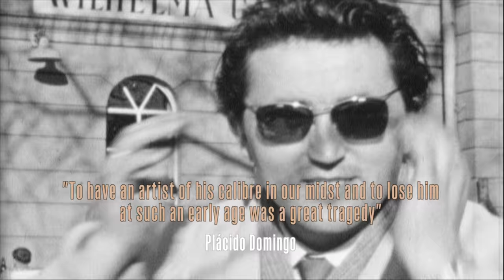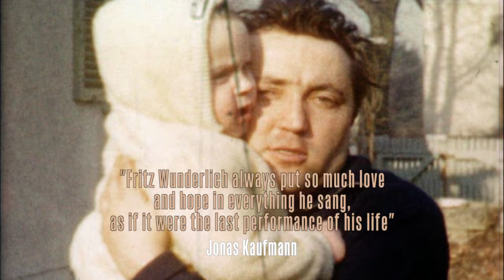Fritz Wunderlich - The 50 Greatest Tracks (Trailer)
Fritz Wunderlich’s lyricism, boundless musicianship and exquisite diction made him one of the truly great tenors of the 20th century and probably of all time. Deutsche Grammophon commemorates the 50th anniversary of his death with the new album "The 50 Greatest Tracks".

Fritz Wunderlich
Various composers
Various artists